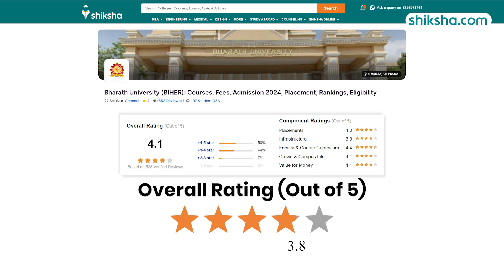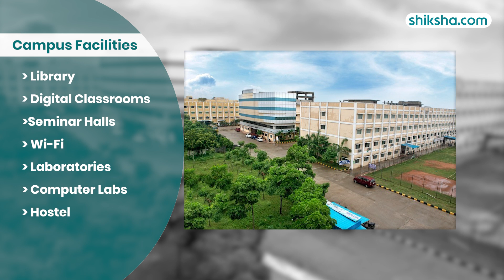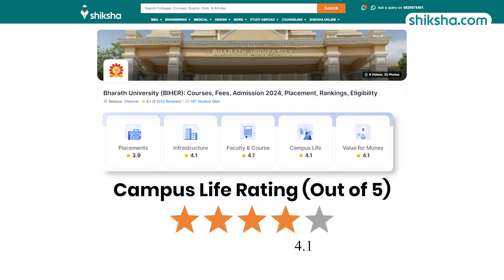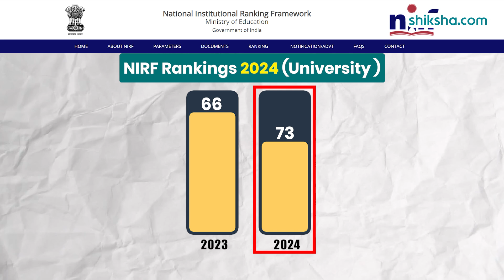Bharath University BTech Review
Discover the review of the BTech program at Bharath University. Learn about the curriculum, faculty qualifications, campus facilities, placement opportunities, and student life. Watch this video to find out if Bharath University is the right choice for your engineering education.

0:05 - Overall Rating
0:12 - Placements
1:09 - BTech Specialisations
1:29 - Fees
1:40 - Infrastructure
2:18 - Faculty
2:55 - Campus Life